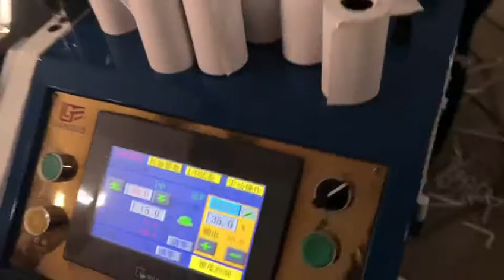Thermo paper Slitting Machine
Testing Video for clients
To make Slitting of heat-sensitive paper